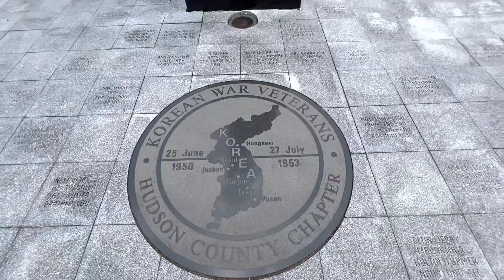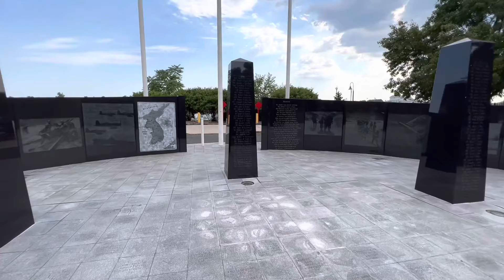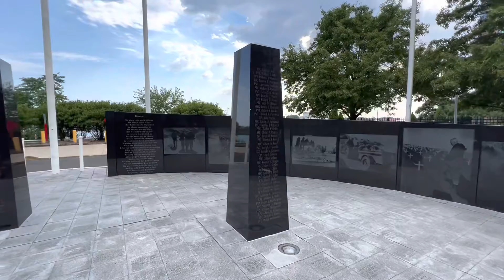Korean War Veterans Memorial, Jersey City; New Jersey…